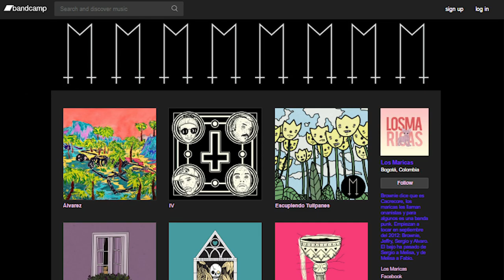La Fresquera presenta: Los Maricas de Bogotá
Álvaro David, baterista de Los Maricas, pone nuestra atención sonora en Cataclismo de su nuevo álbum Álvarez. La música siempre ha sabido encontrar grietas para conectar historias personales con narrativas planetarias. Escuchamos a Los Maricas y nos dan ganas de compartir más de una canción a los amigos que están viviendo diversas circunstancias por la cuarentena.